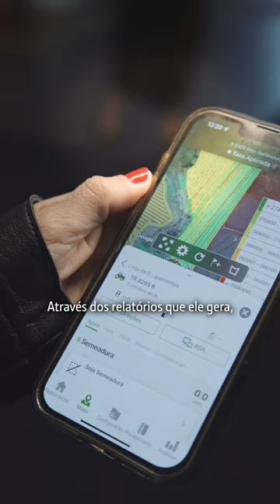Tá na mão com John Deere Operations Center™ | Carla Sanchez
A Carla contou pra gente um pouco de como acompanha a fazenda de onde estiver. Com os dados gerados, ainda dá pra planejar as próximas safras.

Você também pode ficar de olho na sua lavoura: é só baixar o app grátis e se conectar!